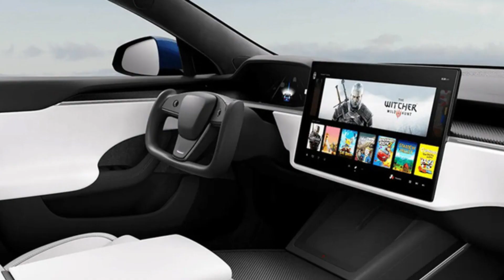特斯拉全新Model Y曝光！增液晶仪表，尺寸升级